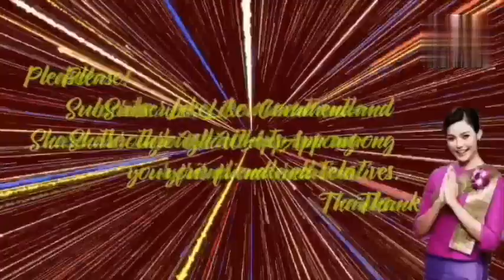A mini theatre//Kamuligaon women group drama// অসমীয়া নাট্য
A mini theatre//Kamuligaon women group drama//অসমীয়া নাট্য//bloggeroum//MKKBlogger